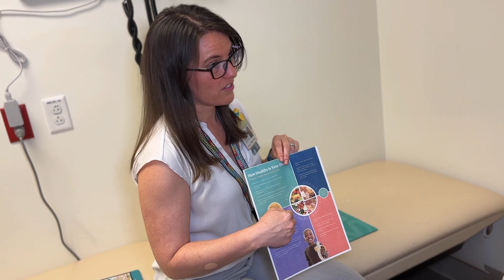Groundbreaking Gene Therapy for Duchenne Muscular Dystrophy | Nemours Children’s Health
Nemours Children’s Hospital, Florida, has been designated as an official treatment site for Sarepta Therapeutics' gene therapy for Duchenne Muscular Dystrophy (DMD). DMD is a rare form of muscular dystrophy caused by a genetic variant in the dystrophin gene. Symptoms typically begin in childhood, manifesting as muscle weakness. As the disease progresses, it can impact mobility and even breathing, leading to a lower life expectancy.

Nemours Children’s Hospital, Florida, is now one of just three hospitals in the state to offer the revolutionary ELEVIDYS gene therapy for DMD. This therapy, recently FDA-approved, marks a significant milestone in the fight against Duchenne Muscular Dystrophy. Jaxson, one of our incredible Duchenne patients here at Nemours, is the first patient in Florida to receive the ELEVIDYS gene therapy. This therapy represents a ray of hope for Jaxson and his family, offering a brighter future for those with DMD.